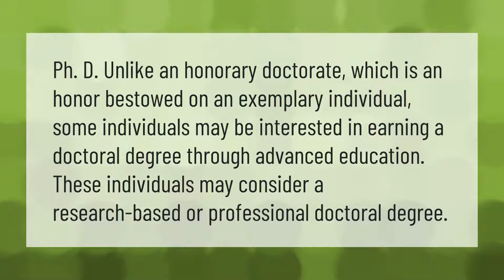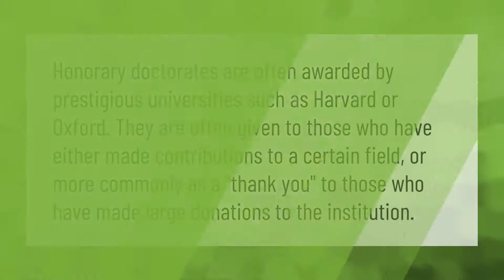What is the difference between honorary doctorate and Phd?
00:00 - What is the difference between honorary doctorate and Phd?
00:37 - How does one get an honorary doctorate?
01:05 - Can I buy an honorary doctorate?
01:33 - Are you called doctor with an honorary doctorate?

Laura S. Harris (2021, May 16.) What is the difference between honorary doctorate and Phd?
    AskAbout.video/articles/What-is-the-difference-between-honorary-doctorate-and-Phd-245413